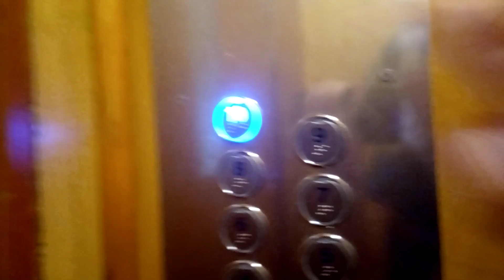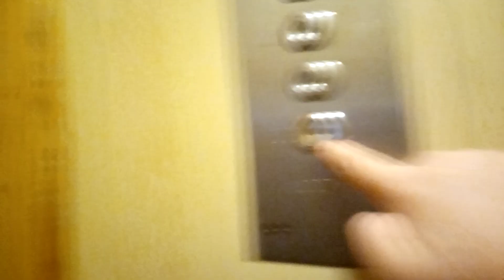Windy Zremb(mod.Novex), ul.Karczówkowska 10 kl.3, Kielce🇵🇱